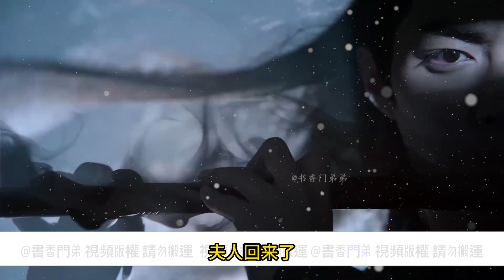【忘羨】月有心相惜 11 藍湛的懷抱還是一如既往的溫暖，但是他不能沉溺，因為這份溫暖並不是給他的。是的，藍湛並不喜歡他！他也不會賴著他的。